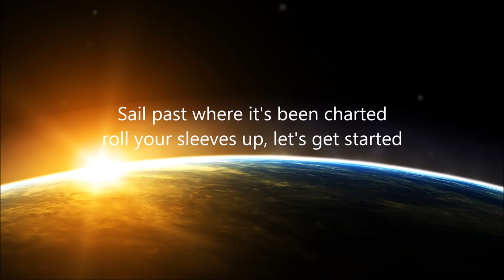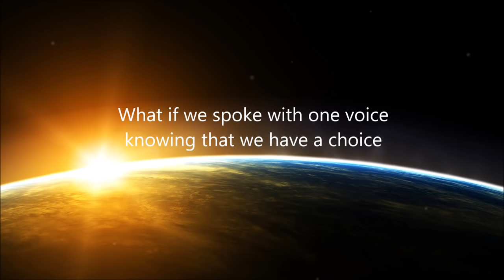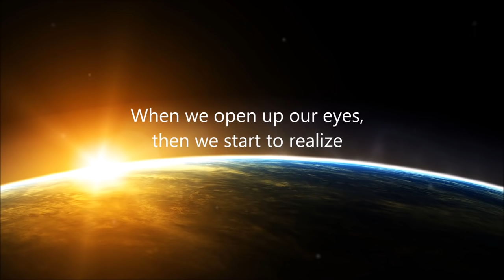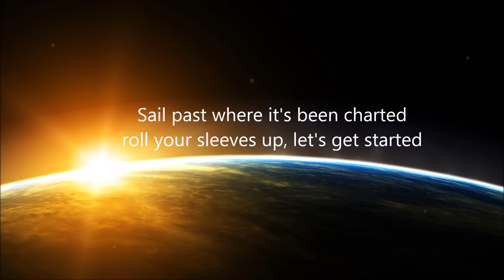Mark Shepard- Together we can change the world LYRICS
CTWMediaEnglish does not own any portion of this song. Make sure to check out Mark Shepard

Jeff H.